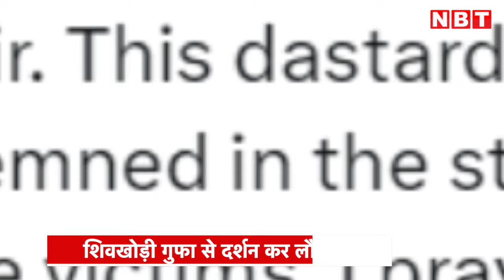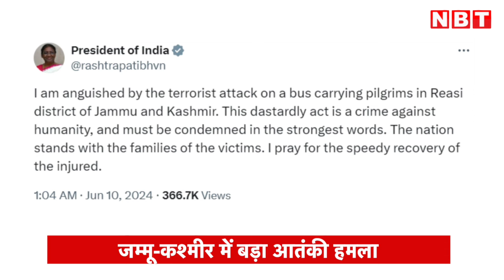Reasi Terrorist Attack: Jammu Kashmir में बड़ा आतंकी हमला, सेना का सर्च ऑपरेशन तेज | NBT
Reasi Terrorist Attack: जम्मू-कश्मीर के रियासी में बड़ा आतंकी हमला हुआ है। यहां रविवार को शिवखोड़ी गुफा से दर्शन कर लौट रहे तीर्थयात्रियों की बस पर आतंकियों ने हमला कर दिया। इस हमले में 10 श्रद्धालुओं की जान चली गई।